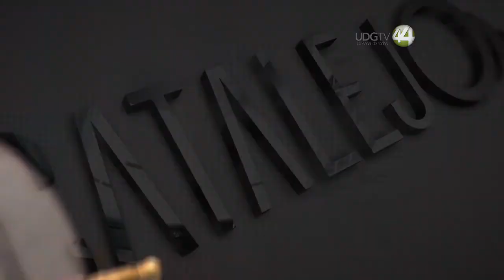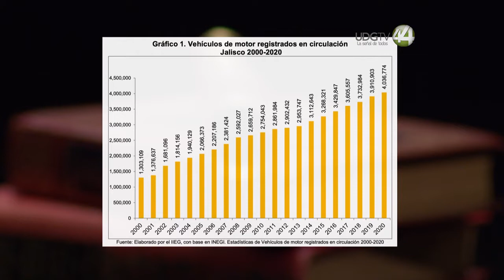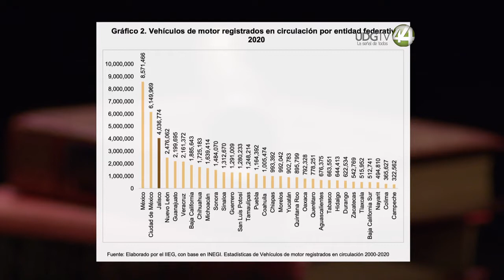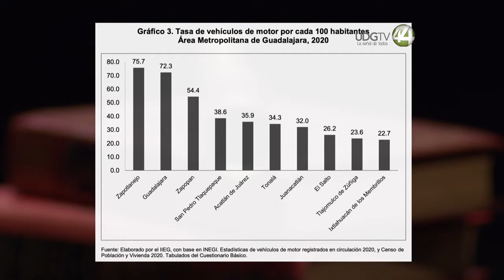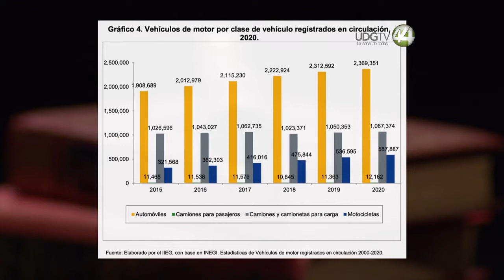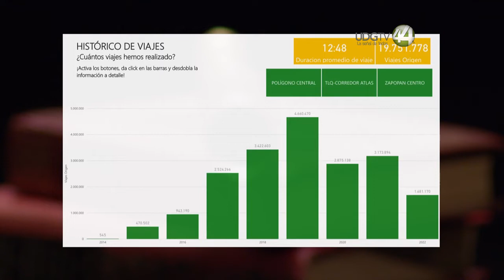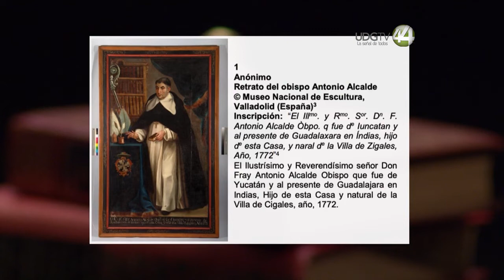CATALEJO | Programa 73 | "Ciclovías, Línea 3 del Tren Ligero y Peribus"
La administración de Enrique Alfaro ha insistido en su interés en fortalecer y fomentar un sistema integral y sustentable de movilidad. Para lo que se han invertido 117 millones de pesos en infraestructura ciclista, se ha concluido la Línea 3 del Sistema de Tren Eléctrico Urbano, comenzado la L4, y puesto en operación el Peribus. Para discutir si todo esto realmente confirma que se ha dejado de privilegiar el uso del automóvil particular y realizar un balance del funcionamiento que hasta ahora han tenido las nuevas rutas que dan servicio a toda la ZMG, invitamos al Dr. Ulises Zarazúa Villaseñor, Investigador del Departamento de Estudios Socio Urbanos del CUCSH y al Dr. Rodolfo Aceves Arce, Investigador del Departamento de Ciencias Sociales y Disciplinas Filosófico, Metodológico e Instrumentales del CUTonalá. Luego recibimos a la Doctoranda Guadalupe Candelas Granados, experta en Fray Antonio Alcalde, para discutir en torno a esta importante figura para los tapatíos ¿por qué despierta tanto interés entre diversas autoridades que le han dedicado paseos, monumentos y reconocimientos? ¿Era realmente un hombre extraordinario?